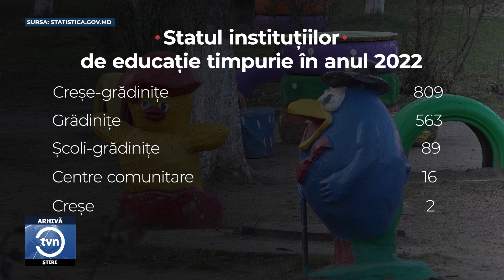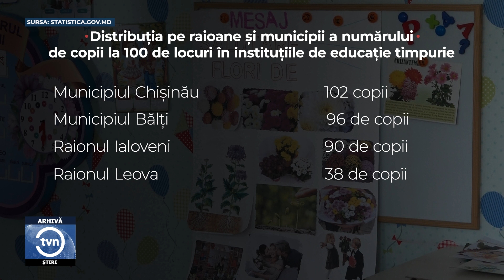CÂTE GRĂDINIȚE AU ACTIVAT ÎN 2022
În 2022, pe teritoriul țării au activat 1.479 de grădinițe, cu patru instituții mai puține decât în anul 2021. Dintre acestea, 809 de unități au avut statut de creșă-grădiniță, 563 de grădiniță, 89 de școli-grădiniță, 16 – centre comunitare și 2 – creșe.